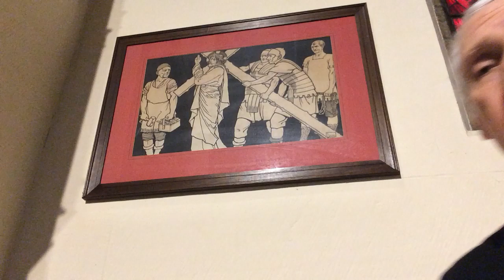Fr Mark reflects on the second of the Stations of the Cross - Jesus receives his cross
Fr Mark reflects on the second of the Stations of the Cross - Jesus receives his cross. Recorded on Friday 19th February, 2021 from Saint Giles Church, Matlock.

Lord Jesus, help us to take up our cross and follow you.
Lord by your cross and resurrection, you have set us free.
You are the Saviour of the world.